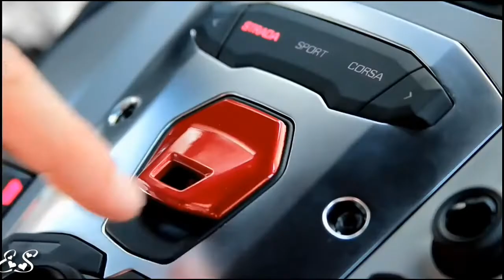New latest release bike racing car racing new WhatsApp status English status Video status lyrics